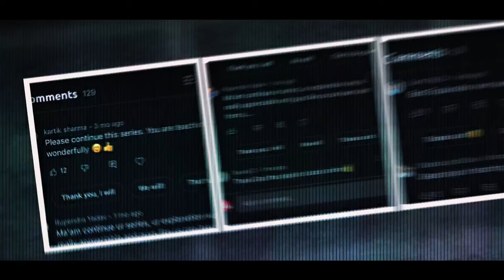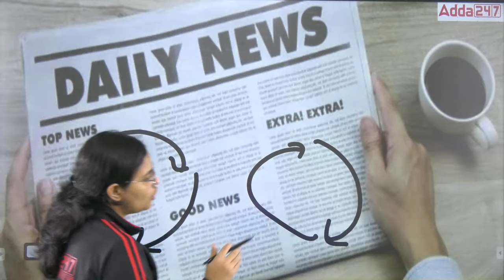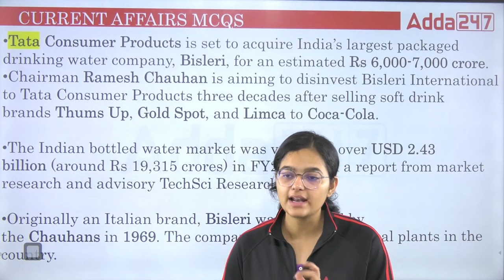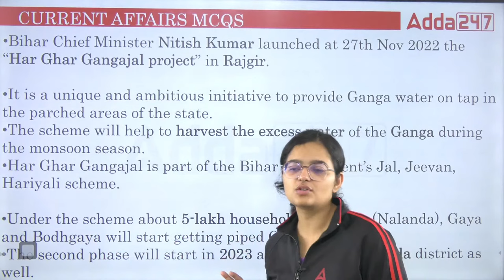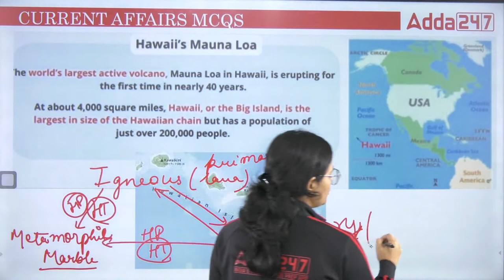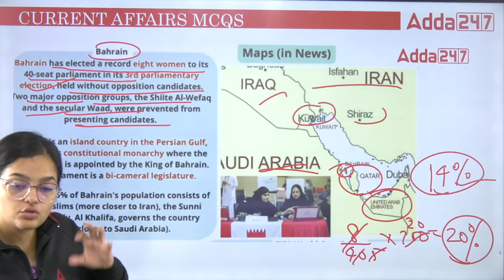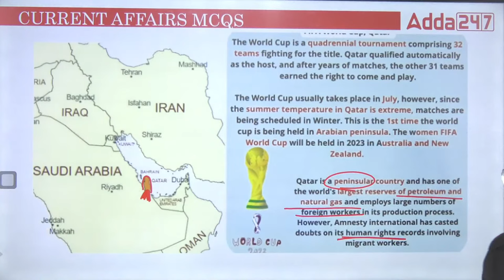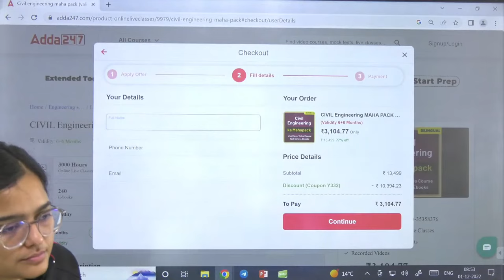1st Dec Current Affairs 2022 | Current Affairs Today | SSC JE/OSSC JE/RRB JE/UPMRC JE 2022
1st Dec Current Affairs 2022 | Current Affairs Today | SSC JE/OSSC JE/RRB JE/UPMRC JE 2022 | SSC JE Current Affairs 2022 | UPMRC JE Current Affairs 2022 | RRB JE Current Affairs 2022 | RRB JE 2022 Notification | Current Affairs For All Engineering Exams 2022-23